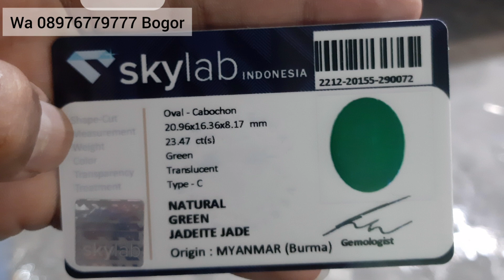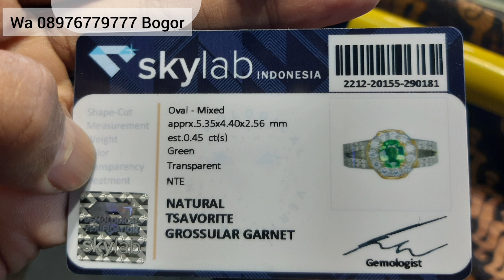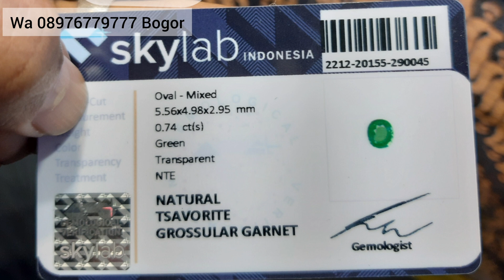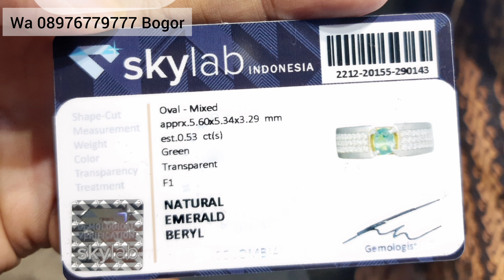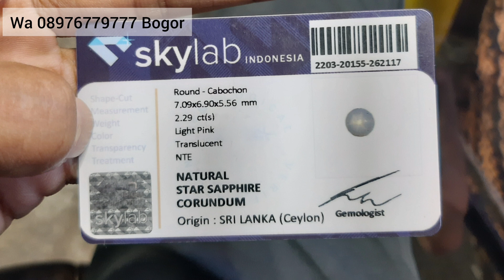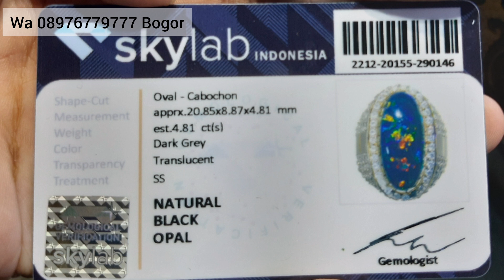RIVIEW BATU PERMATA RUBY TSAVORITE GARNET ZAMRUD COLOMBIA WELO OPAL GIOK SAPPHIRE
Yans Antique Juliansyah
Menjual Berbagai Macam Cincin Permata,Batu Akik Dan Berlian
Lokasi Kami Di Kota Bogor
Harga Kami Mengikuti Kwalitas Batu Dan Modal Pastinya Ya 😁
Pokoknya Ada Harga Ada Kwalitas.
Link Whatsapp ⬇️⬇️⬇️
Untuk No Rek, Saya Hanya Menggunakan Rek BRI Atas Nama Juliansyah 🙏🏿
Info No Rek By Wa
NB : Kami Tidak Melayani Transaksi Dengan Metode Bayar Ditempat (COD) Kecuali Bayar Di Tempat Kami 🙏🏿
Jadi Untuk Yg Jauh Di Seluruh Indonesia,Barang Akan Kami Kirim Setelah Pembayaran Sudah Di Lakukan.
Terima Kasih 🙏🏿